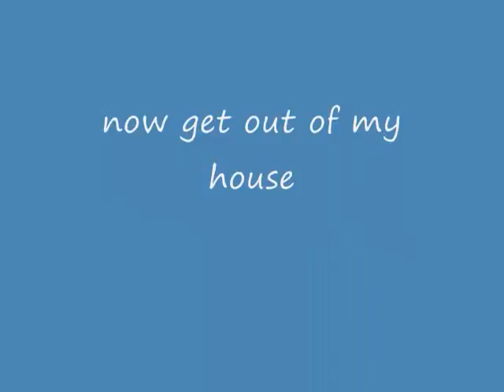theyoshibob short - ugnaught gets a job